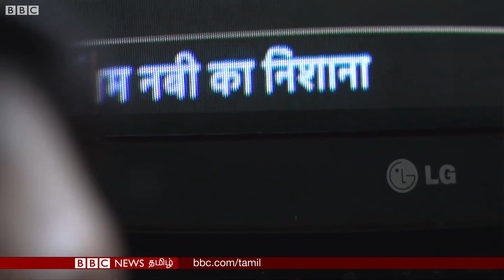Modi எங்களை சாகவிட்டுவிட்டார் - பதற்றத்திலும் கண்ணீரிலும் காஷ்மீர் மக்கள் | Kashmir Ground Report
காஷ்மீரில் மக்களால் ஒருவருக்கொருவர் தகவல் பரிமாற முடியவில்லை.  காஷ்மீர் விவகாரத்தில் இந்தியா அதற்கு என்ன வேண்டுமோ அதைச் செய்துகொண்டதே தவிர எங்களுக்காக எதையும் செய்ய வில்லை என்கிறார் ஒரு காஷ்மீரி.